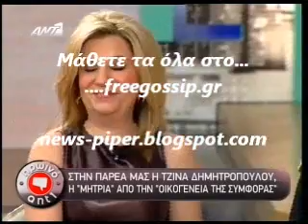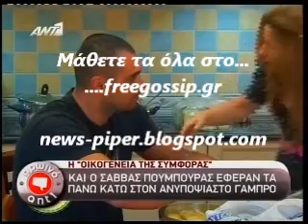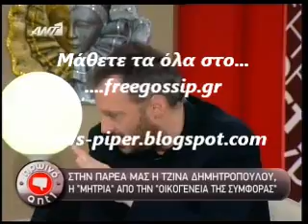Η μητρια από την Οικογενεια της Συμφορας